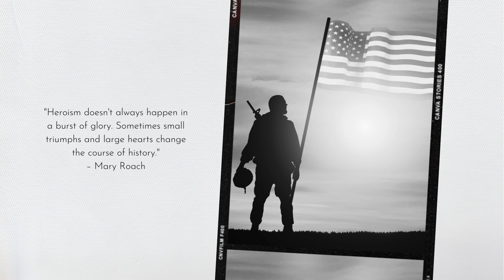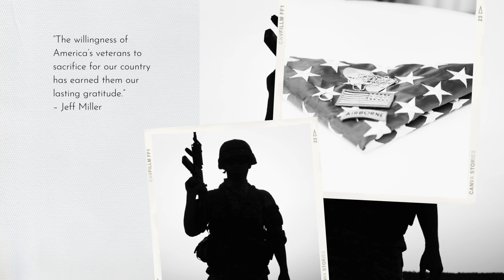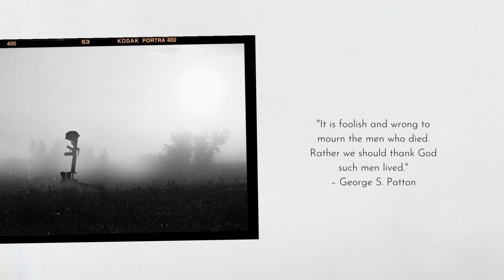Memorial Day Violin Music - A Soldier's Last Letter (Memorial Day)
Memorial Day Violin Music - A Soldier's Last Letter (Memorial Day) is originally created by Azinity Music. Azinity Music owns the copyright to these original musical works.

Memorial Day Violin Music - A Soldier's Last Letter (Memorial Day) is composed to celebrate Memorial Day. It is a federal holiday in the United States for honoring and mourning the U.S. military personnel who have died while serving in the United States armed forces. It is observed on the last Monday of May. From 1868 to 1970, it was observed on May 30.

Memorial Day is a solemn day in the United States where we remember and honor those who have died while serving in the armed forces. It is a time to reflect on the sacrifices that these brave men and women have made to protect our country and our freedom. There are many ways to commemorate this day, and one of them is through music.

The violin is a beautiful and powerful instrument that can evoke strong emotions in its listeners. It is often used in classical music to express sadness, hope, and longing, making it a fitting choice for Memorial Day commemorations. Many violinists have composed pieces that pay tribute to fallen soldiers and honor their sacrifices.

All our music licenses are Creative Commons Attribution 4.0 International Public Licenses (CC BY 4.0). You are free to copy, redistribute in any medium or format, remix, transform, and build upon our music for personal and commercial use. But you must give credit by following the attribution instructions below, and indicate if changes were made to Memorial Day Violin Music - A Soldier's Last Letter (Memorial Day).

Attribution Instructions:
1. Copy and paste the full text and links below in the description of your work
2. Link “The music” to this YouTube music video [Memorial Day Violin Music - A Soldier's Last Letter (Memorial Day)]

We make original music for all events & occasions like Christmas, Easter, Mother’s Day, Father’s Day, weddings, engagements, marriage proposals, birthdays, anniversaries, dance parties, memorials, adoptions, etc. Memorial Day Violin Music - A Soldier's Last Letter (Memorial Day) is an example.